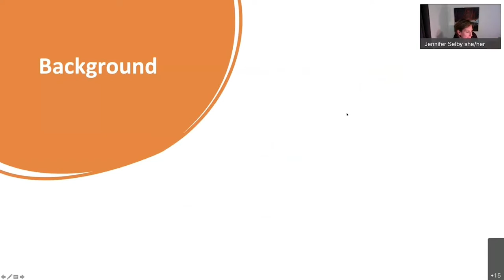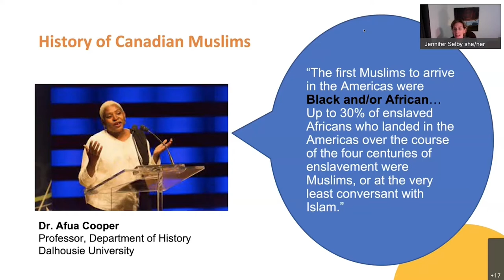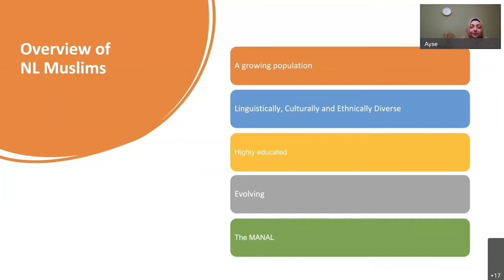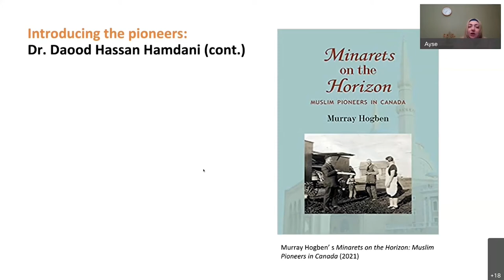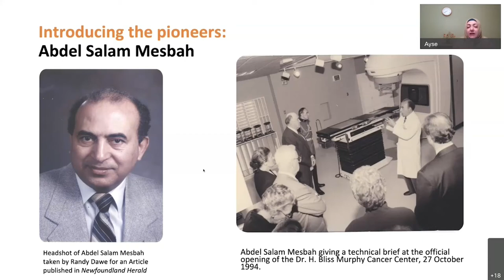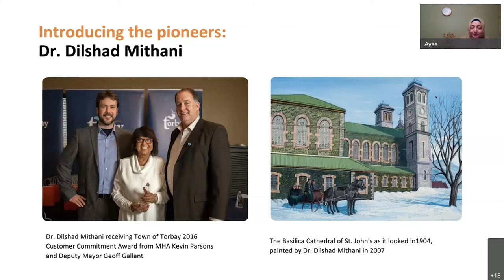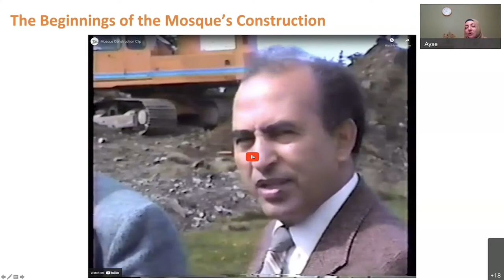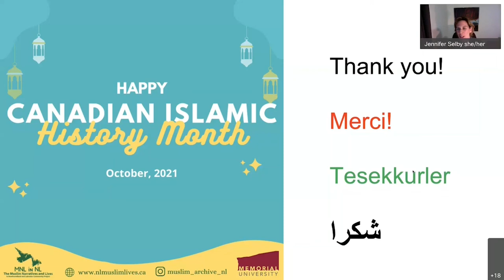Muslims in Newfoundland & Labrador: A History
This is a recording of a virtual session offered on October 7, 2021 in partnership between Memorial University and Newfoundland and Labrador Public Libraries.